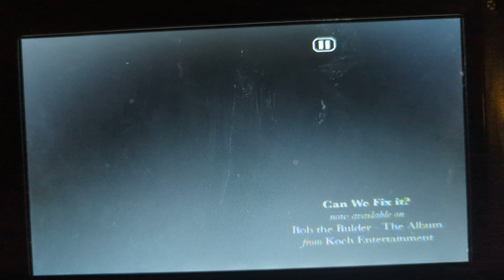Bob the builder Snow Under intro US